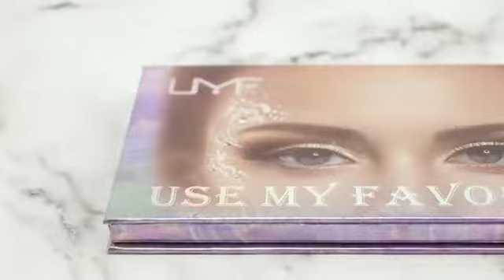eyeshadow private label factory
professional makeups producer can help you to develop your brand easier and with multi formulas availalble !